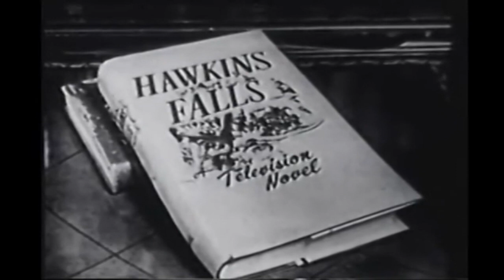Hawkins Falls early tv soap 50s 1 of 3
This video has been restored and compiles under Public Domain and Derivative Works guidelines by Timeless Television. Hawkins Falls, Population 6200 is a U.S. television soap opera that was broadcast in the 1950s. Though it was not the first original (non-radio-derived) soap opera on American TV, it was the first to be successful, running for more than five years.